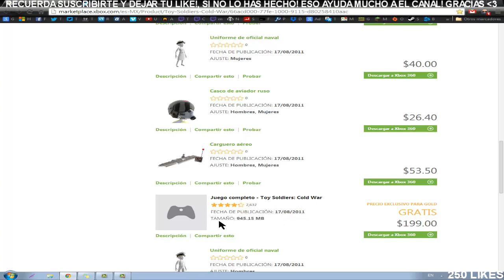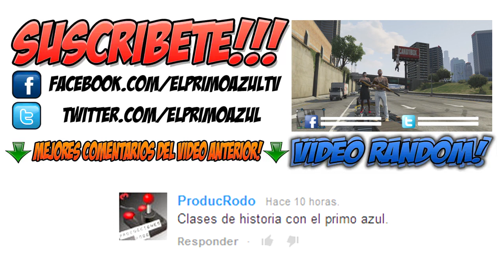NOTI-AZUL: COSAS GRATIS DEL BAZAR - TOY SOLDIERS COLD WAR